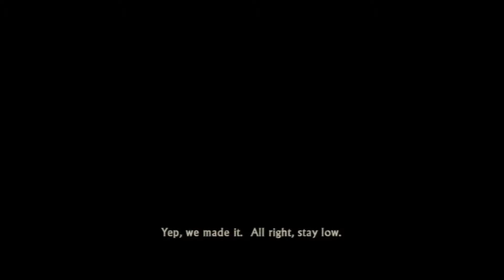Uncharted 2: Among Thieves - Crushing #10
Who likes trains? I do because we're going to board one!